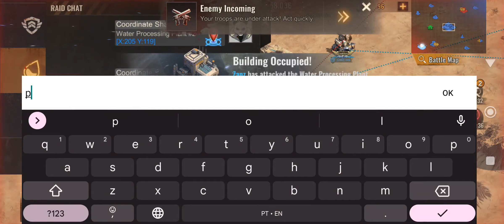State of Survival – Reservoir Raid – DaD vs FnX [State 467 vs State 331]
Reservoir Raid – DaD (State 467) vs FnX (State 331)

Name of the songs:
if found - Need You
Millbrook - Lost Without You (ft. Felix Samuel)
Raptures & Sam Ourt - Taking Control ft. Halvorsen
Shiah Maisel, Abstrakt, Perk Pietrek - Running Away
T & Sugah - Bring Me The Light (feat. Mara Necia)